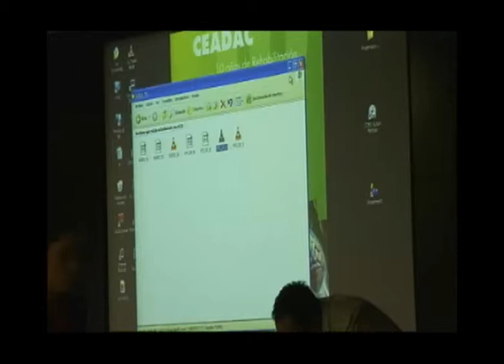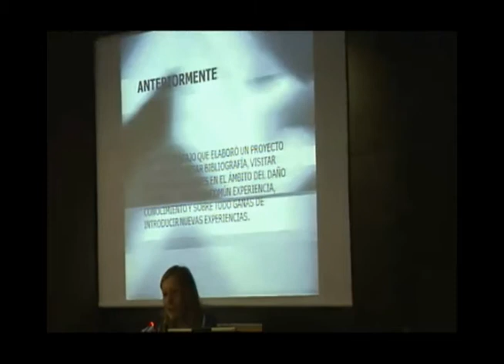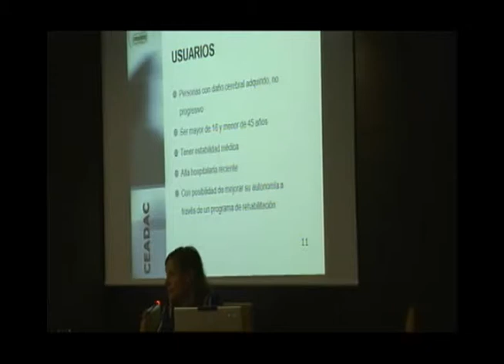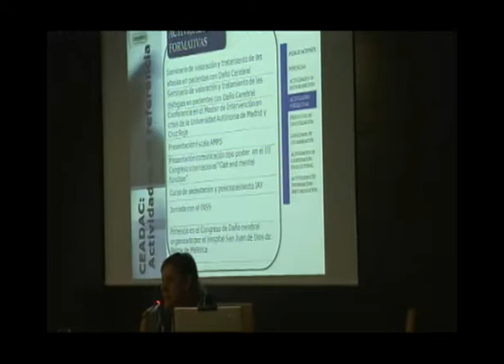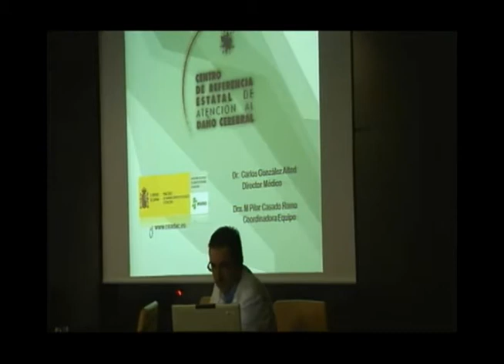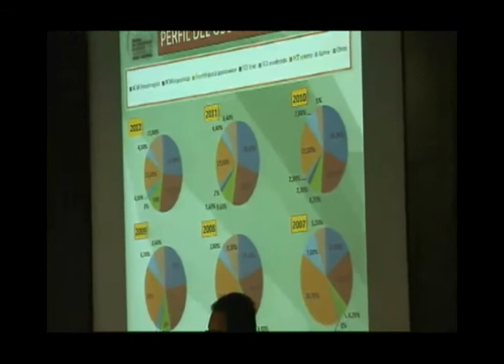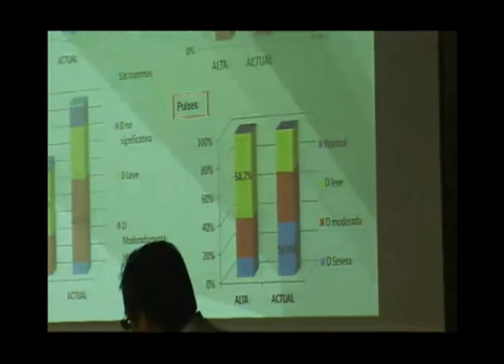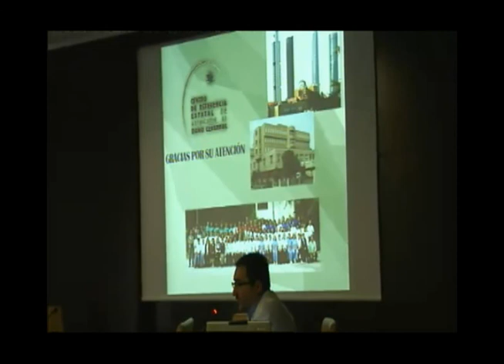10º Aniversario - 1ª Ponencia - 10 Años Trabajando para el Daño Cerebral Adquirido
10º Aniversario Ceadac Madrid - 1ª Ponencia - 10 Años Trabajando para el Daño Cerebral Adquirido. Inmaculada Gomez y Carlos González.